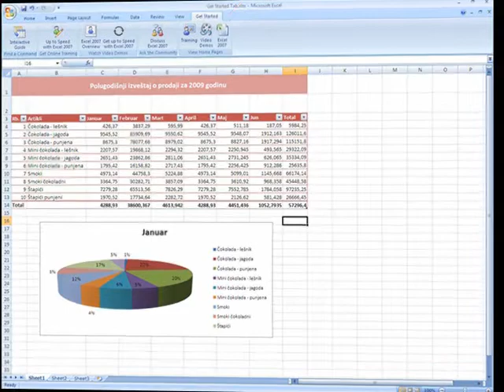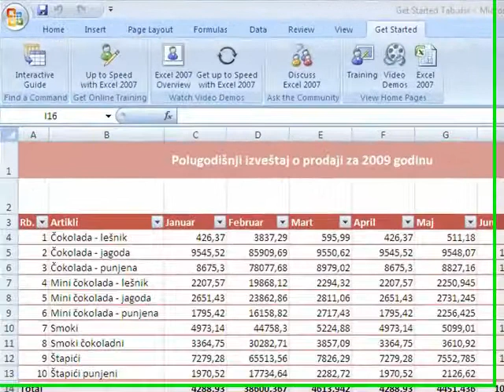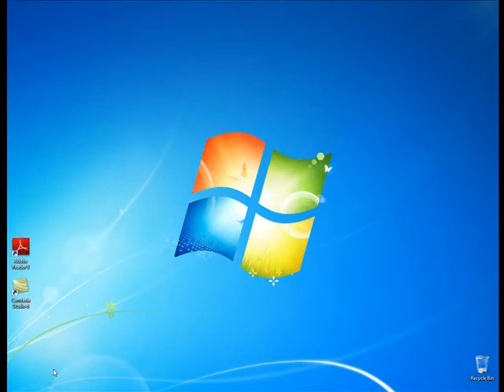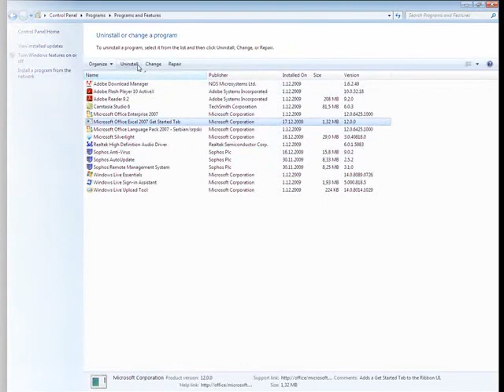MS Excel 2007 - Upotreba Get Started kartice na ribonu (Smart School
Tips&Tricks za još brži i jednostavniji rad u programu MS Excel 2007